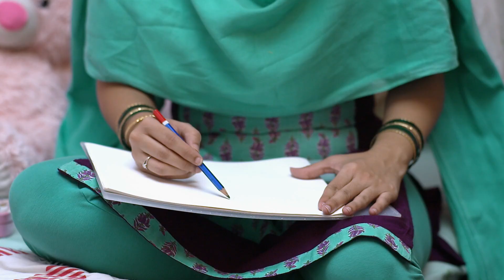Nava Gadi Nava Rajya - Full Ep - 31-Oct-23 - Raghav Karnik, Rama Raghav, Anandi - Zee Marathi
Show Name : Nava Gadi Nava Rajya
Producer/Star Cast : Aparna Ketkar Atul Ketkar Kashyap Parulekar,Pallavi Patil,
Anita Date-Kelkar,Saisha Bhoir,Varsha Dandale,
Episode No :